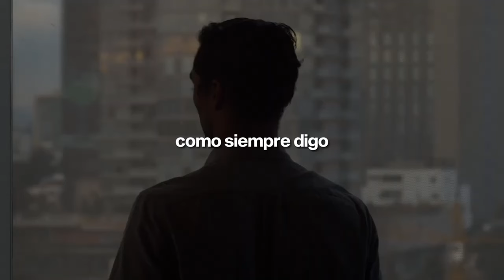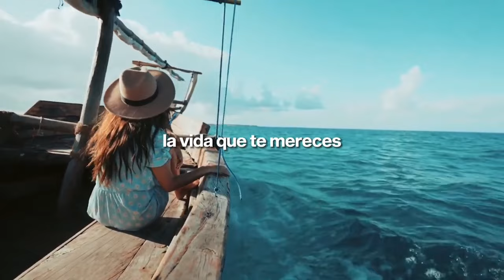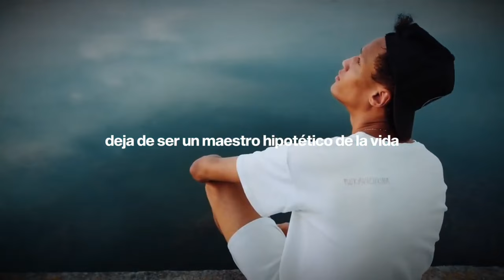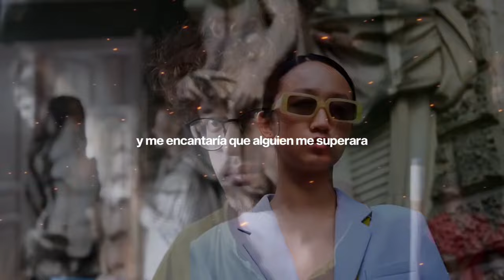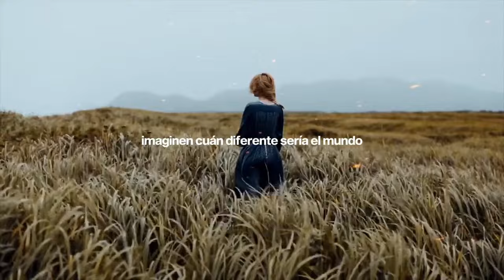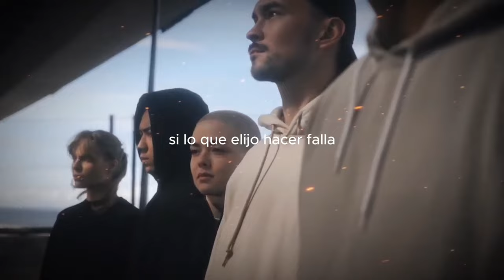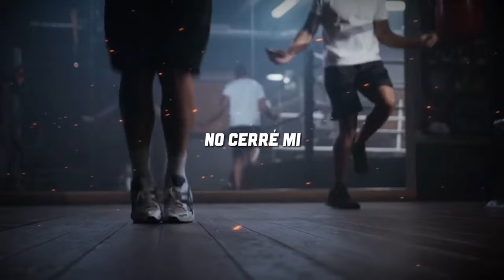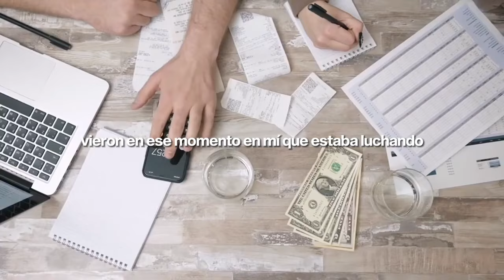1 hora de WES WATSON. PODEROSO discurso motivacional de WES WATSON.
En el video de hoy hemos hecho un recopilatorio de una hora de duración con los mejores videos de WES WATSON.

Wes Watson es un ex convicto que al salir de la cárcel demostró que tener el pasado manchado no significa no poder salir adelante. A día de hoy factura más de 3 millones de dólares al mes a través de su historia de superación.

Y recuerda que todas las semanas tendrás nuevos videos en el canal.